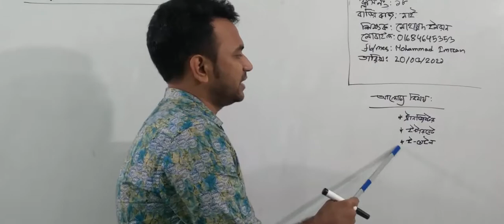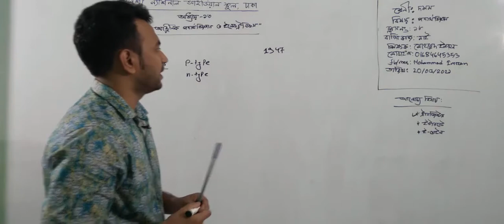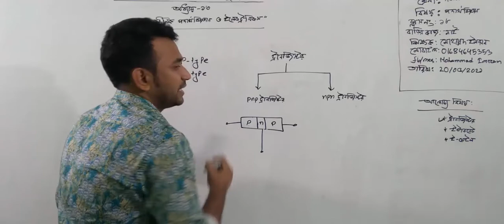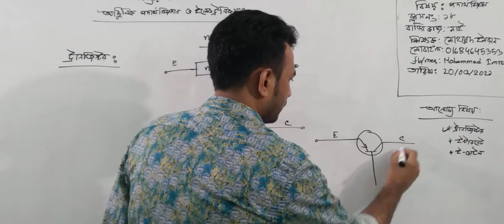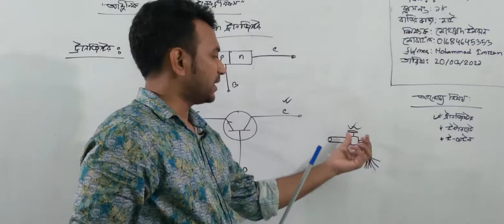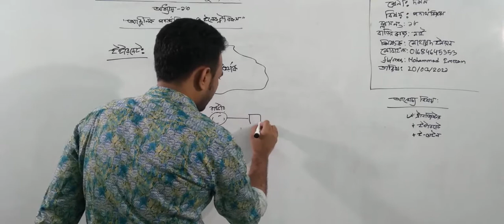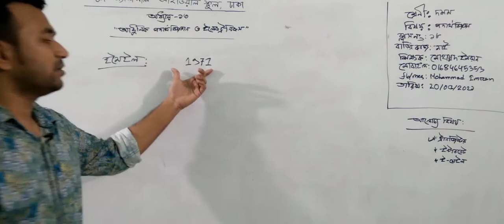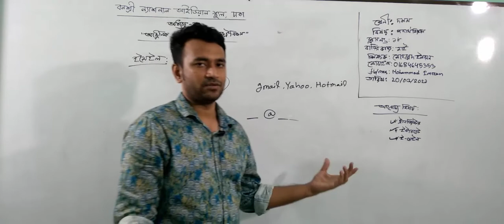দশম শ্রেণির পদার্থবিজ্ঞান, ক্লাস নং-১৮, আলোচ্য বিষয়: আধুনিক পদার্থবিজ্ঞান ও ইলেকট্রনিকস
অর্ধবার্ষিক-২০২১
শ্রেণি: দশম
বিষয়: পদার্থবিজ্ঞান
ক্লাস নং-১৮
আলোচ্য বিষয়: আধুনিক পদার্থবিজ্ঞান ও ইলেকট্রনিকস
শিক্ষক: জ. মোহাম্মদ ইমরান